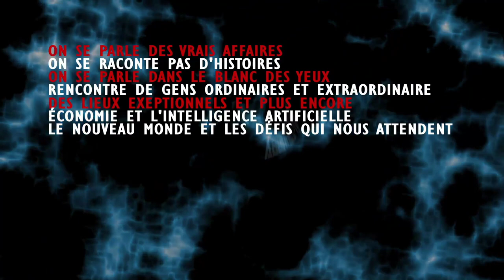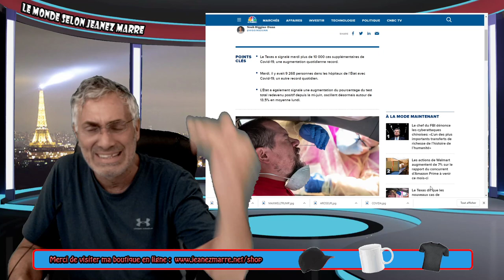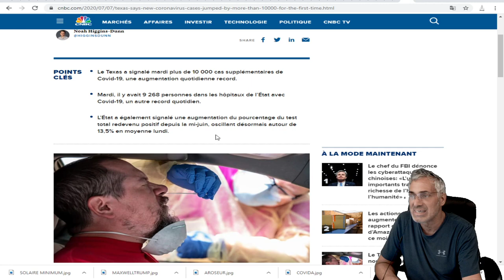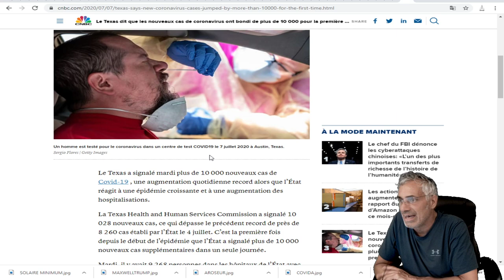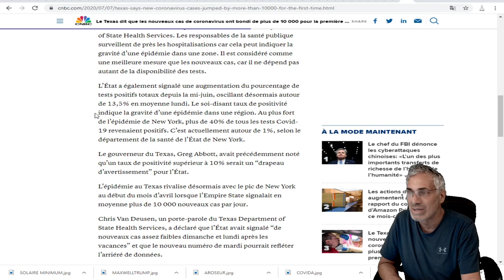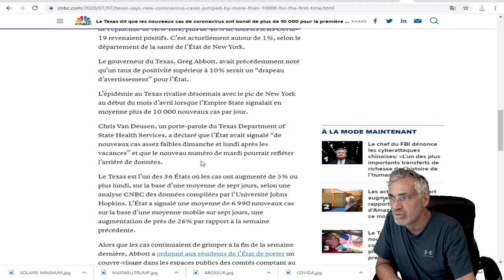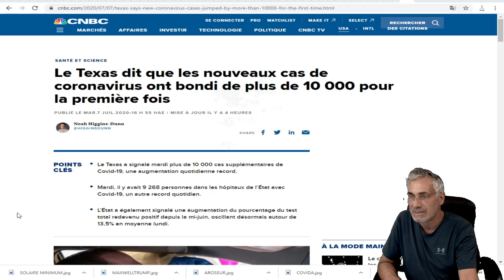Le Texas dit que les nouveaux cas de coronavirus ont bondi de plus de 10 000 pour la première fois